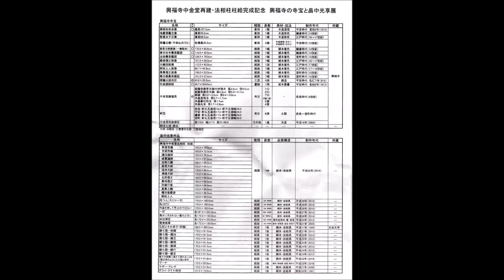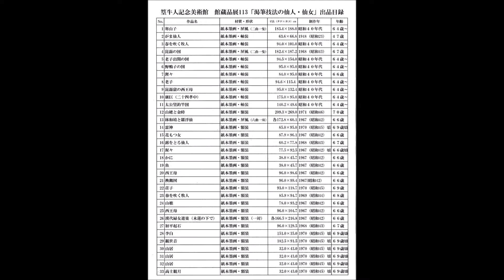170222水墨美術館興福寺と畠中光亨展・篁牛人美術館仙人仙女展2 52